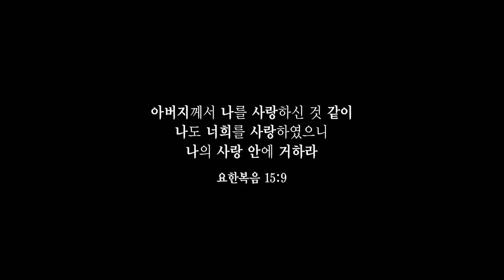[CBS Joy] 예수 사랑하심은 - 초롬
듣고 있으면 기분 좋아지는
청량한 목소리의 가수 초롬이 부르는 '예수 사랑하심은'